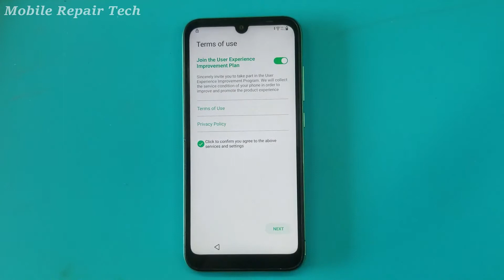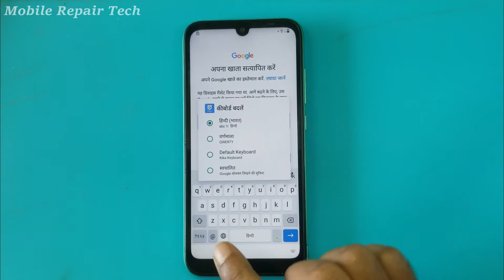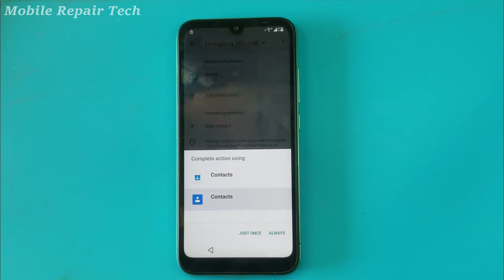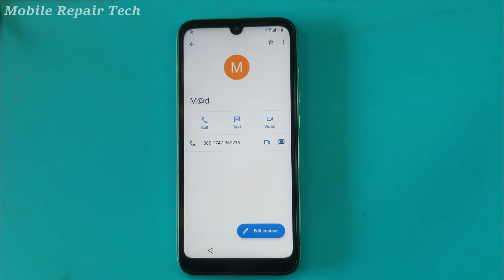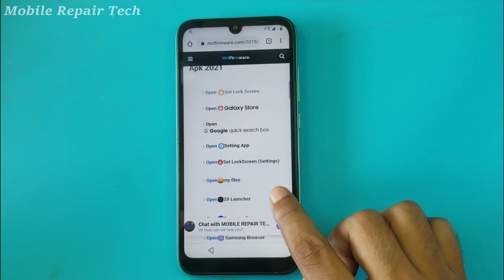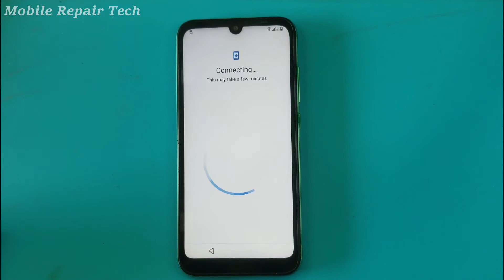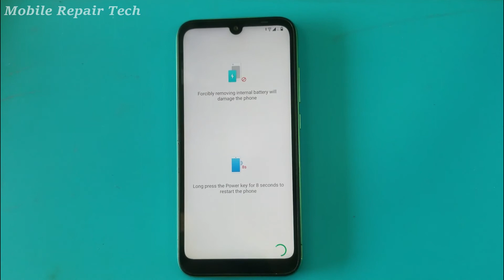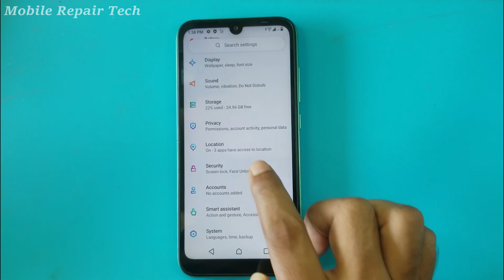Infinix Smart HD FRP Bypass Android 10 / infinix x612B Google Account Remove Without Pc New Trick